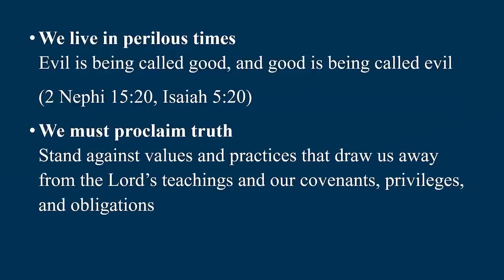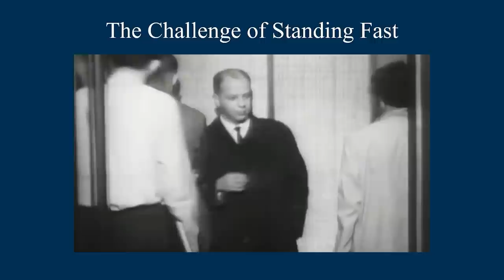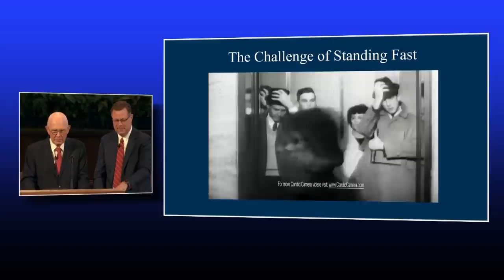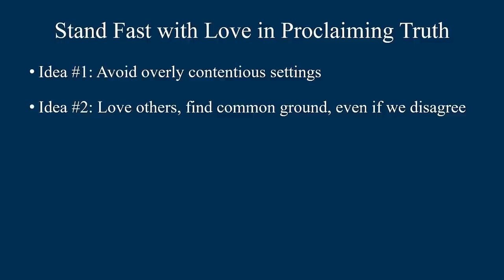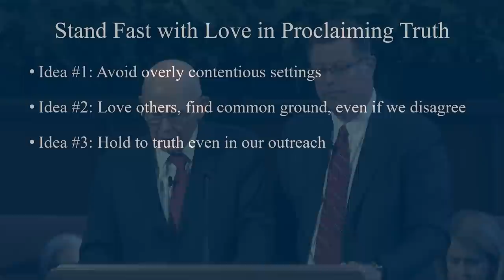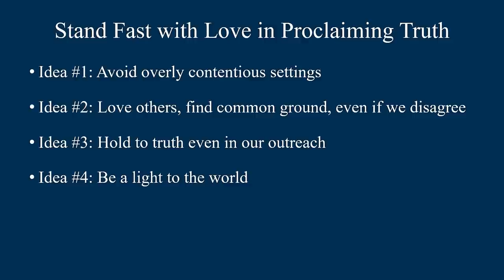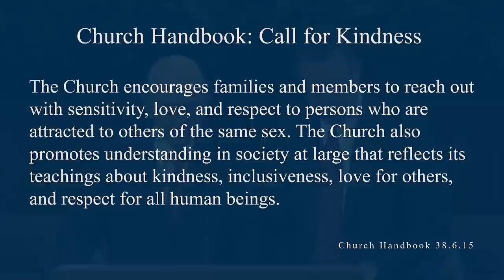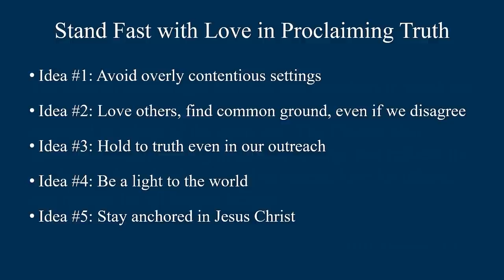President Dallin H. Oaks and Elder Clark G. Gilbert: Stand Fast with Love in Proclaiming Truth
An address given by President Dallin H. Oaks, First Counselor in the First Presidency, and Elder Clark G. Gilbert, General Authority Seventy and Commissioner of the Church Educational System (CES), delivered May 17, 2022 in the Assembly Hall on Temple Square in Salt Lake City.